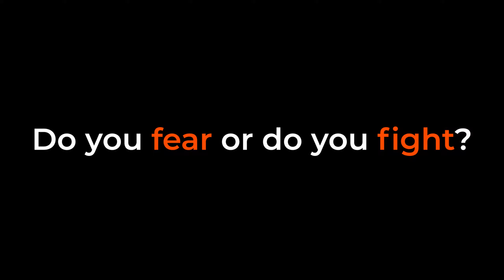Nocturnal Nightmare II FEAR THE FIRE - Trailer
One day after the events of Nocturnal Nightmare, you receive a phone call from your friend who you thought perished. Your friend John has asked you to not leave Blocksden until he makes it back to you. It's only a matter of time before the creatures overwhelm you. Will you fear or will you fight?